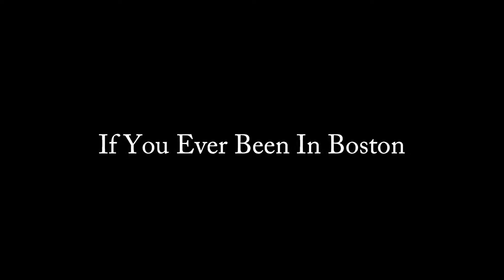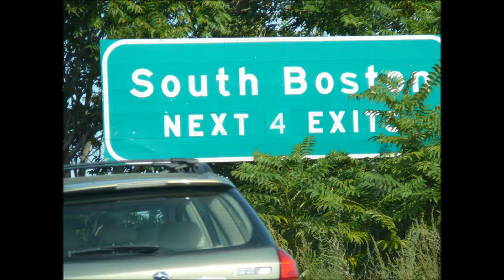Mike West - If You Ever Been In Boston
Mike West
If You Ever Been In Boston
Words And Music  Mike West
Studio West  April 2013